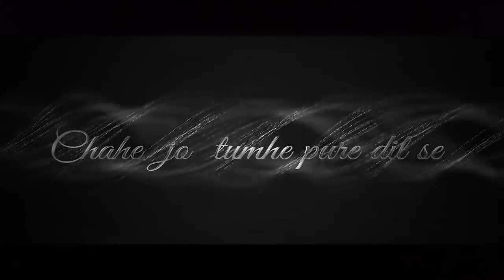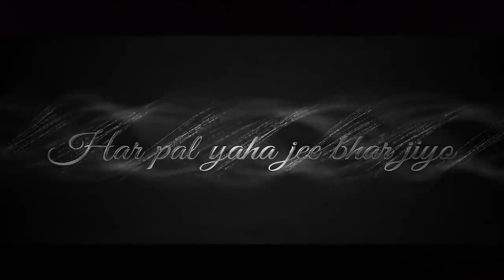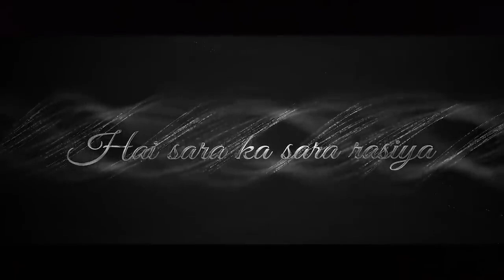Feelings of Love Jukebox || Arijit Singh Songs